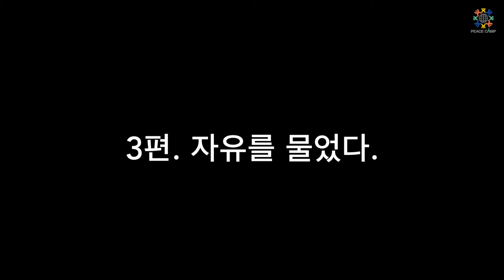[2019 방캠 어드밴스] #3-3 I 한 발자국 다가가다. - 3편 자유를 물었다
'피스캠프 Peace Camp'
전 세계를 누비며 행복하고 싶은 친구들 다 모여라!